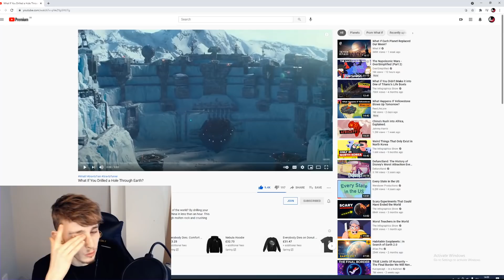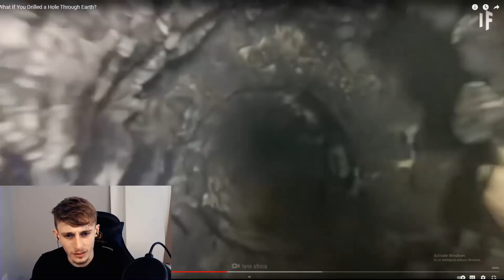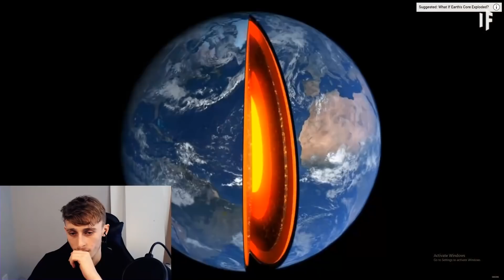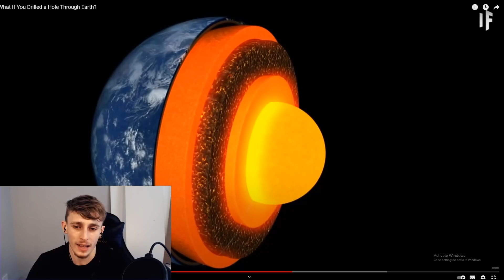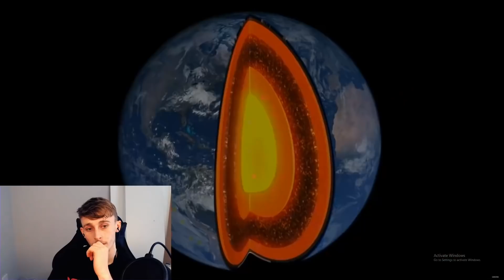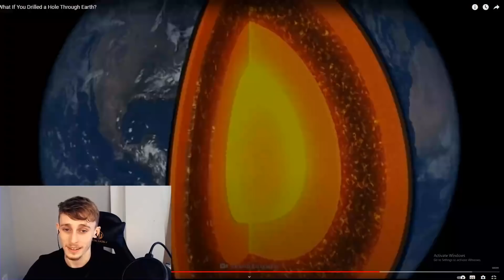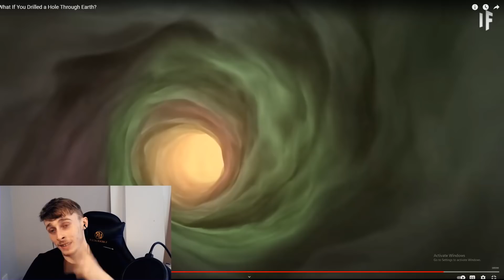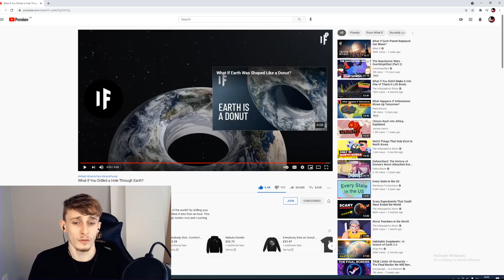Reacting to What If You Drilled a Hole Through Earth?